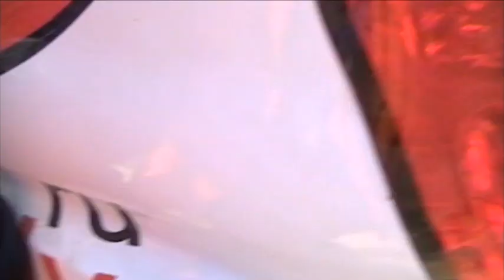Rally Australia 2011 Thursday Shakedown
Video of Shakedown Rally Australia. Evgeny Novikov crash. Camera work by Nathan